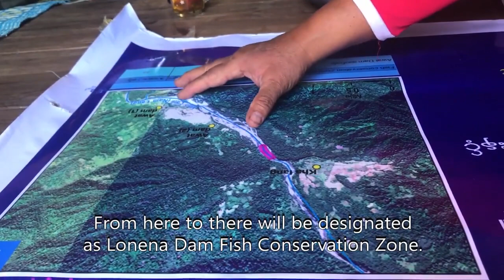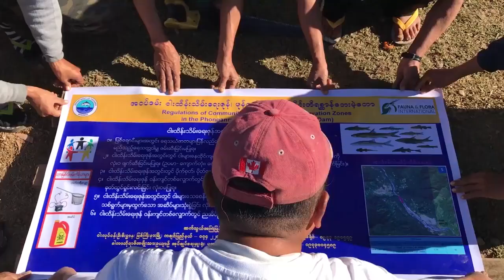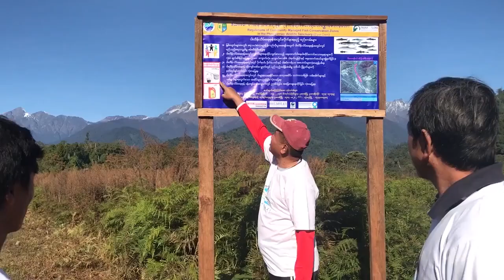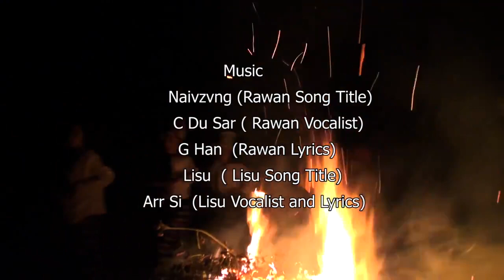Establishment of Fish conservation Zones management by the local communities FFI Myanmar 2018